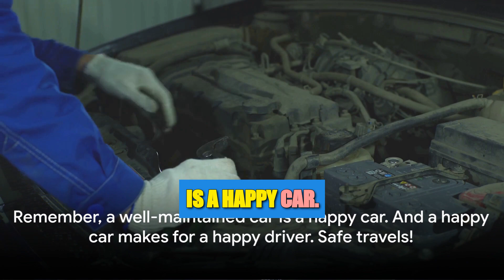Become a DIY Car Expert - Learn Complete Auto Maintenance and Repair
Are you clueless when it comes to taking care of your car? Do you want to learn how to do basic maintenance and repairs yourself? Then this is the video for you!

In this video, I share my best tips and hacks to help you become an expert in car maintenance. Learn everything from changing oil, checking fluid levels, replacing brake pads, fixing minor engine issues, and so much more!

I'll walk you through each repair and maintenance task step-by-step. No fancy tools or advanced mechanical skills required! Just watch and learn as I demystify even the most intimidating aspects of DIY car care.

Save money and stop relying on mechanics for simple jobs. And most importantly - learn how to keep your car running safely and smoothly for years to come!